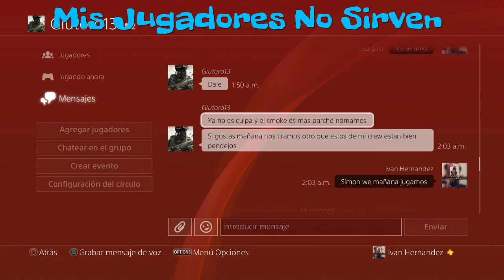CJMX vs DC13 RIP toro y Su Pandilla